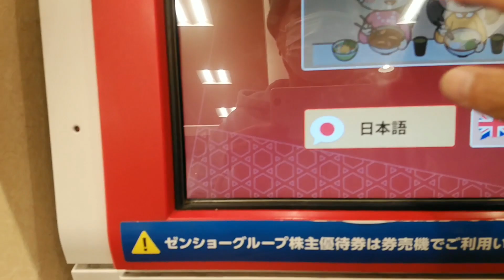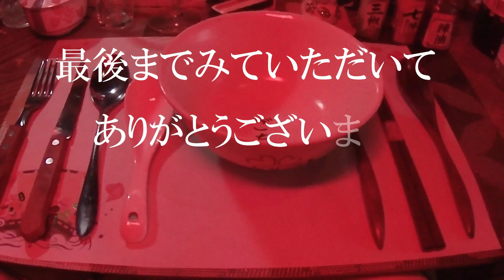◇朝ごはん◇ こだわり卵鶏小鉢 【なか卯】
なか卯さんの朝ごはん
こだわり卵鶏小鉢朝食いただきました
定食の内容と価格が改定される前にいただいた動画です
こだわり卵鶏小鉢朝食
350円
（いただいた時点での価格）